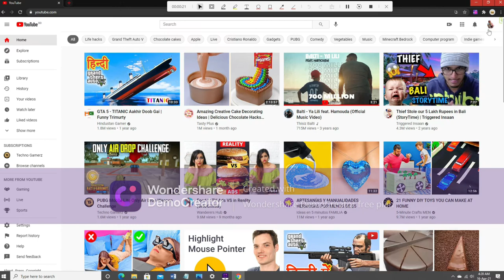How to add dark theme in youtube without using any extention.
In this video we will learn about how to add dark theme on youtube.
Welcome to NusRat ZaRa 0.1 youtube channel. This channel is all types video updates channel. Do you need any video you can tell us in comment section of our any video.

💯My using others apps▶▶
video editing by inshot apk
you found this app on play store▶▶

Thanks💘💘☪☪